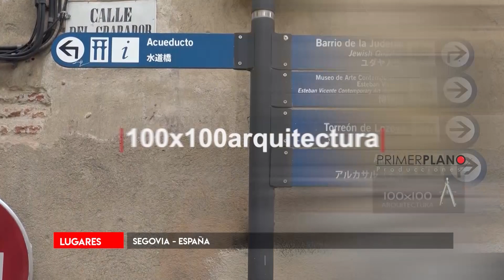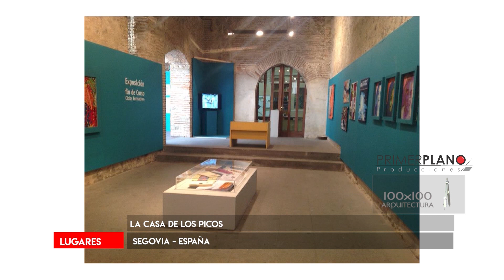LA CASA DE LOS PICOS EN SEGOVIA_100x100arquitectura